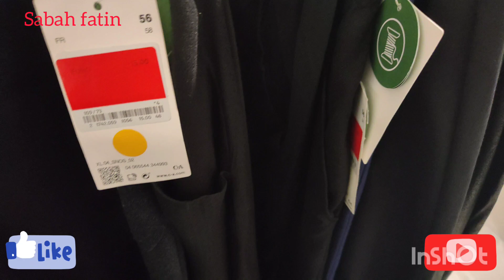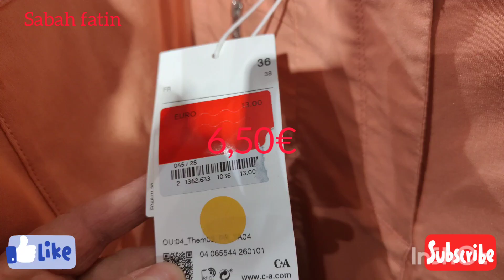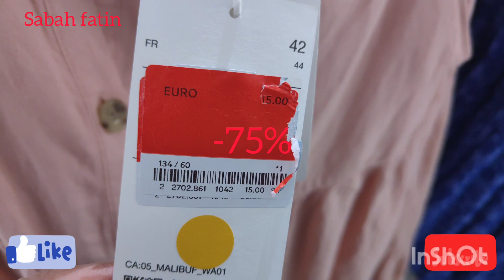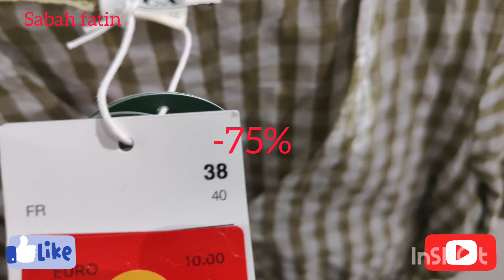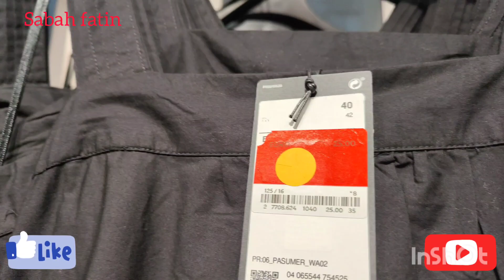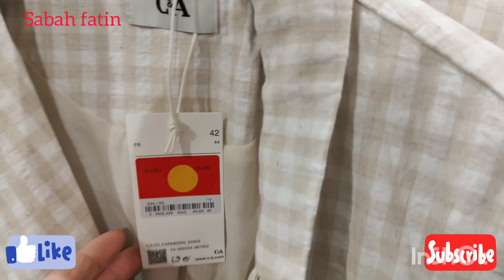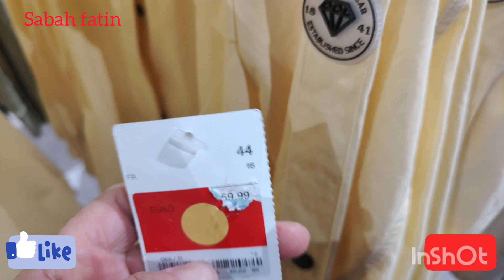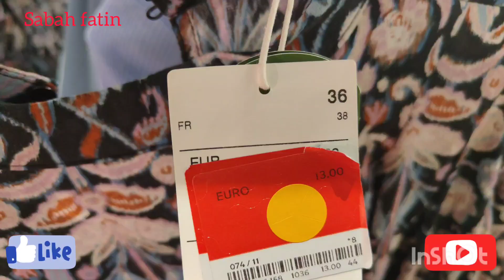Promotion C&A (-75 %) Collection FEMMES - DÉCEMBRE 2022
PROMOTION C&A JUSQU'À -75%
OFFRE EXCEPTIONNELLE
LIQUIDATION C&A

NOUVELLE COLLECTION C&A
NOUVEAUTÉ C&A

PROMOTION C&A COLLECTION FEMME
COLLECTION WOMEN

COLLECTION FEMME C&A
VÊTEMENTS POUR FEMMES
VÊTEMENTS CHAUDS

HIVER 2022

NOVEMBRE 2022
DÉCEMBRE 2022